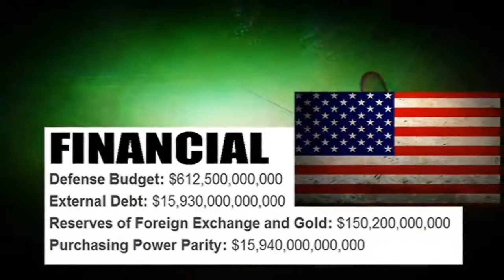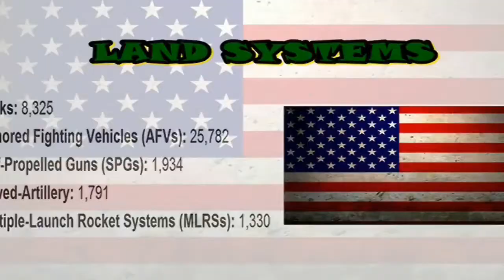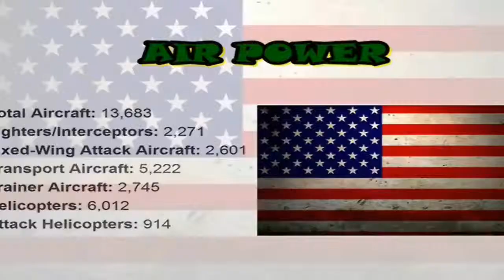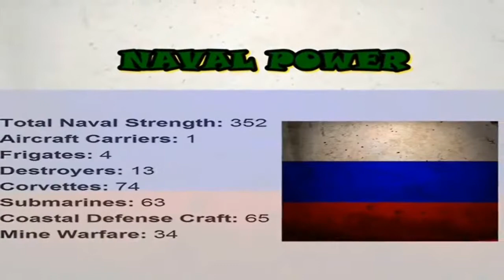USA vs Russia Military Power Comparison 2015 || Military Documentary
USA vs Russia Military Power Comparison 2015 || Military Documentary . War . The arms race Comparison Forces Military Sciences.